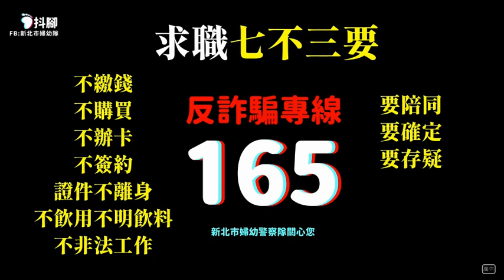長笛女警花允文武 防「台版柬埔寨」陷阱 拍防詐類電影籲「七不三要」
更多精彩影音內容，請上 中時電子報《視頻》頻道